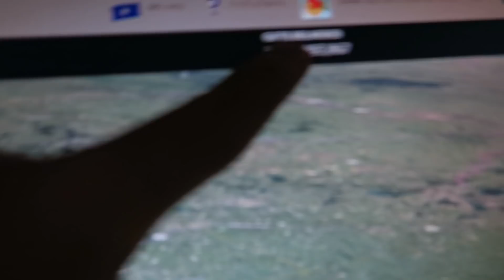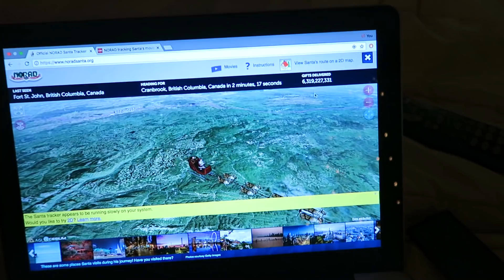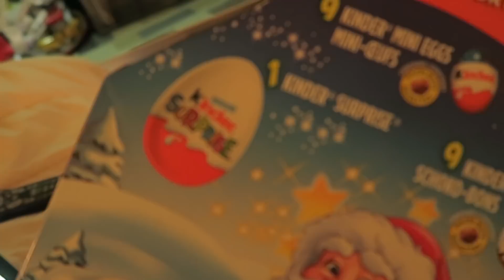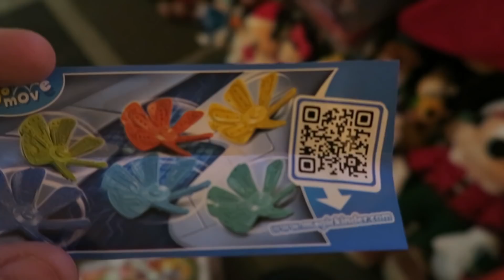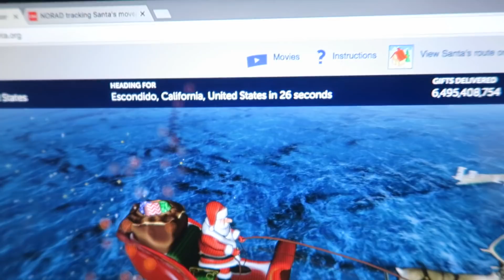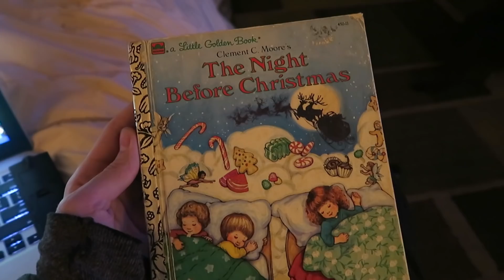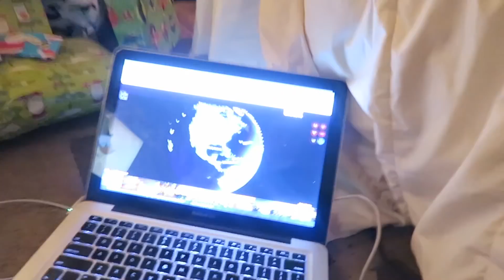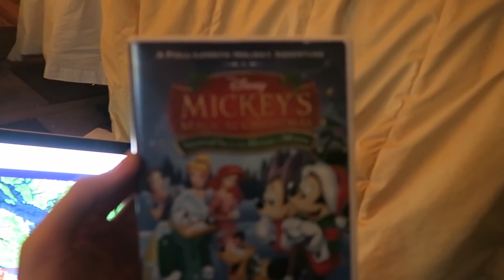'Twas the Night... A Christmas Eve Vlog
Twas the night before Christmas, and all through the house... BLAKE WAS HAVING TONS OF DISNEY CHRISTMAS EVE FUN!

Join me in my annual Christmas Eve tradition of watching classic Disney cartoons and staying up far too late wrapping presents I left until the last minute!

Happy Holidays!

Oh look! I'm on Snapchat now: b.mccorquodale

For lots of magical Tweets about the Disney Parks & More, here's my Twitter